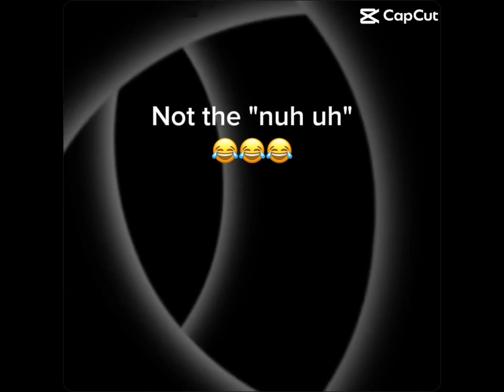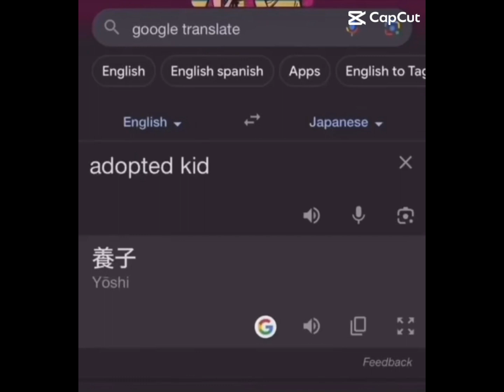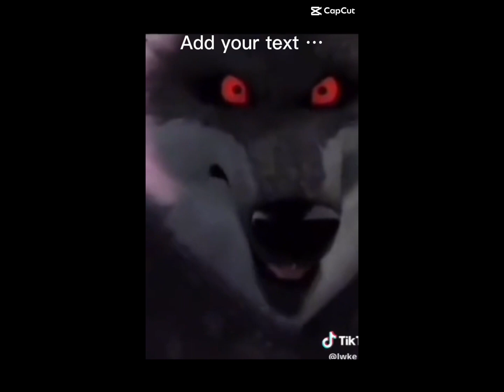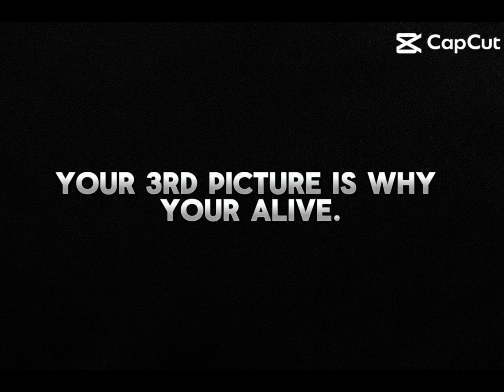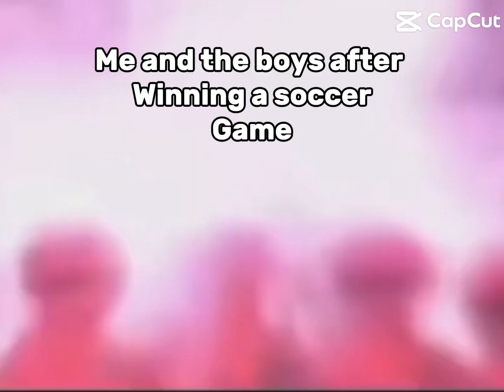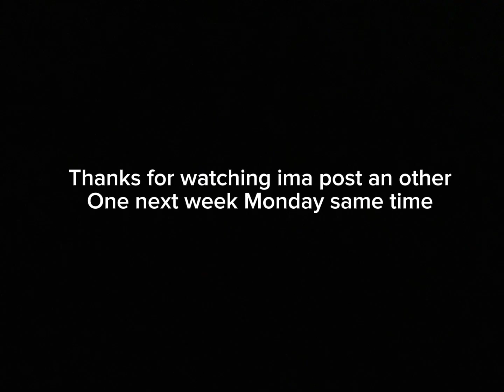Here some memes